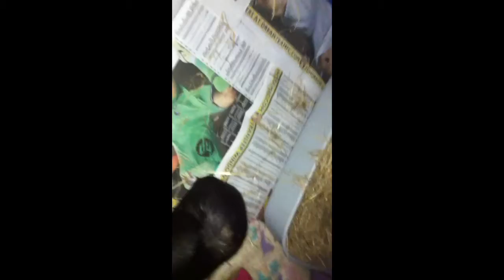Piggies squeaking for their dinner!